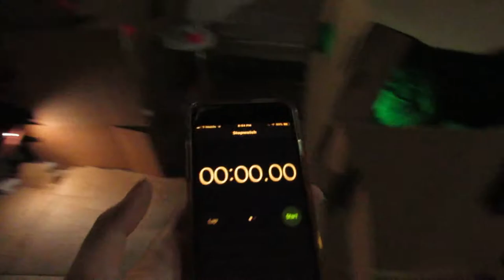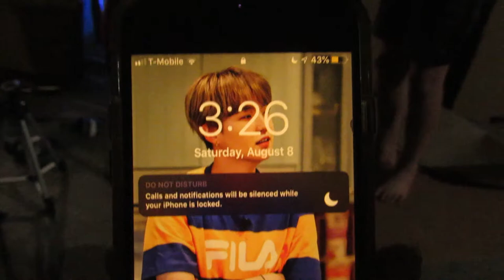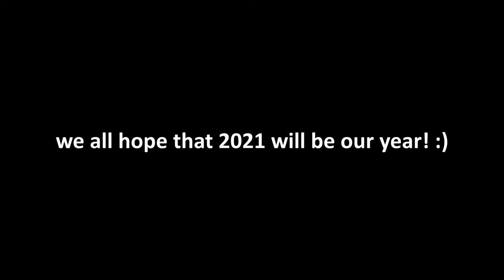24 HOUR CARDBOARD FORT CHALLENGE *SHOCKING*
YEE HEEEEEE 2021 BAYBEEE
we really got ahead of ourselves last year, claiming 2020 was our year... we look forward to 2021 and have no choice but to see what it holds! Yeah, we basically uploaded one video during 2020, a huge mistake but we would like to know what you guys want to see on this channel! After about 3 or so years, we're still just having fun and recording what we can. This is faddydo, signing off for now :))

The Calmest Elevator Music!